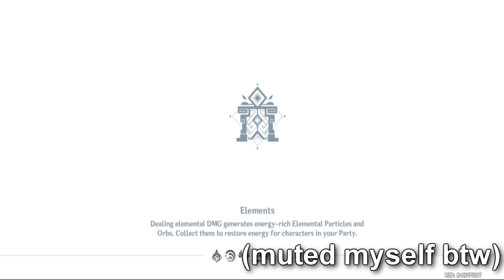Spiral Abyss 3.3 - Floor 12 Chamber 3 Fullstar At Last 【Genshin Impact】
retrying Floor 12 Chamber 3 again. I was muted while recording this btw.

00:00 Start
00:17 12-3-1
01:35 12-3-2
04:26 Builds

Songs:
Akatsuki Serious Battle, 全心出發